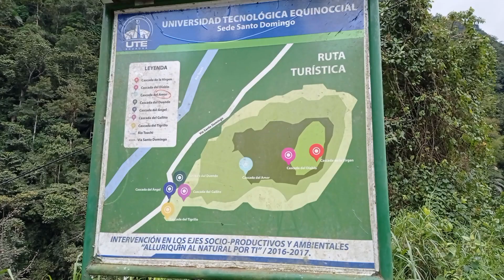ASCENDIENDO LAS 7 CASCADAS DEL DIABLO (ALLURIQUIN/EL TOACHI- ECUADOR) // KEVIN STALIN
Conozcan las 7 cascadas maravillosas, que tiene nuestro bello Campo, uno de los lugares visitados por muchas personas, que vienen a conocer y a disfrutar en Familia, compartan en casa con su familia o amistades y disfruten del contenido.

 Hoy les dejo un nuevo video con mucho amor para ustedes.🇪🇨🤗🇪🇨

LOS QUIERO MUCHO 🇪🇨SALUDOS DESDE ECUADOR 🤗🇪🇨